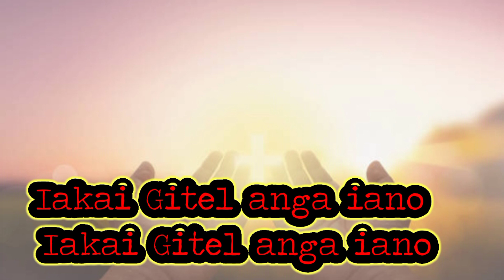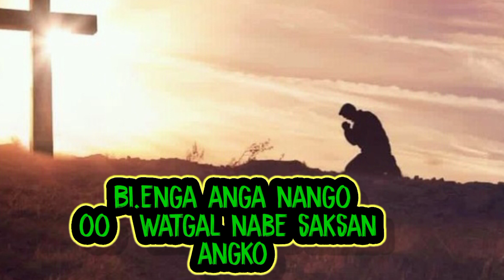IAKAI GITEL ANGA IANO || PATIASH & PINGKINA.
Senokgipa- Patiash sangma|| music_ Silrak sangma